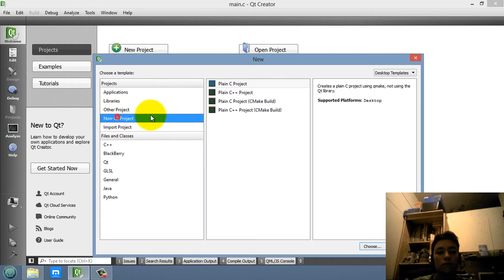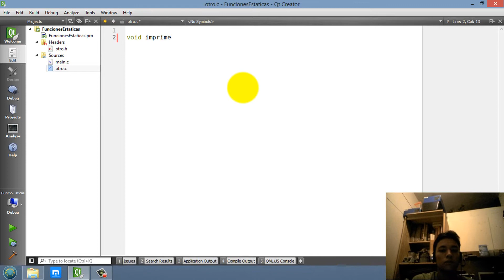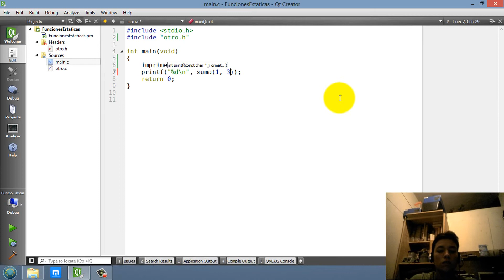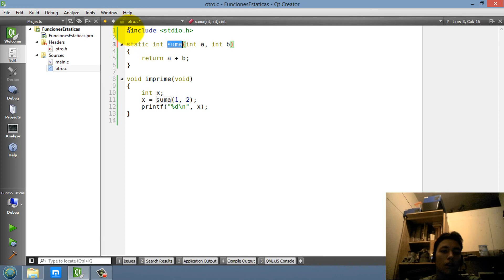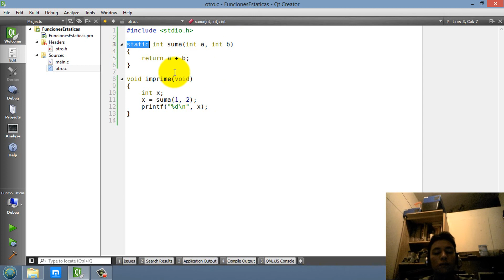Tutorial de Funciones STATIC en Lenguaje C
Y también doy asesorías por Skype: cedoduarte
O también por Google HangOut.